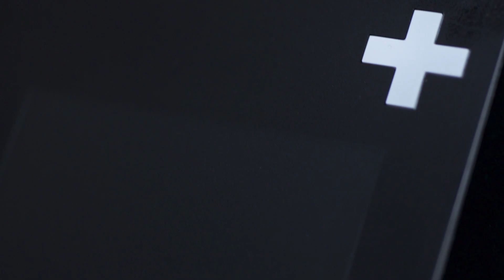Yves Behar debuts Le Cube S set-top box for Canal+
This movie shows how Yves Behar's San Francisco studio Fuseproject has redesigned the set-top box, creating a matte black cube for French TV network Canal+.